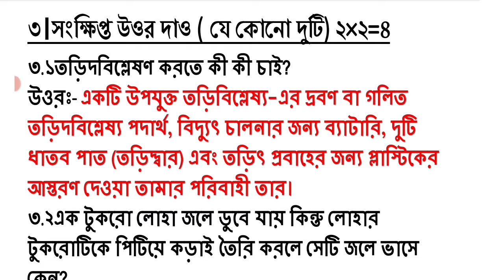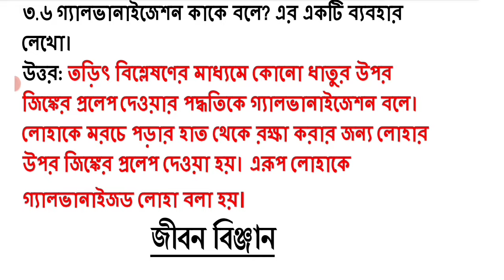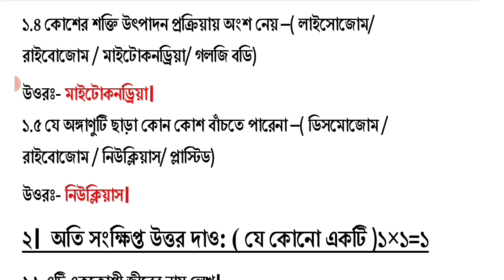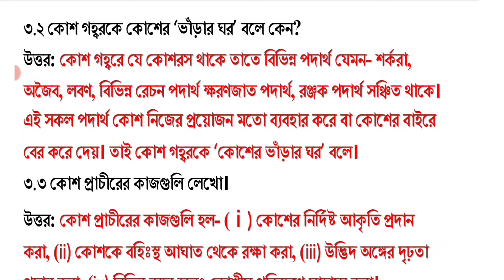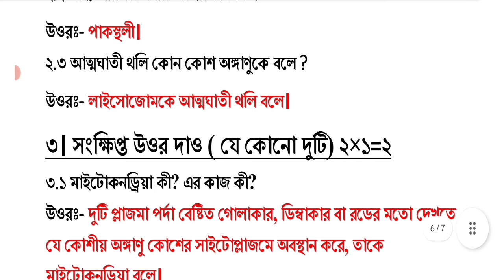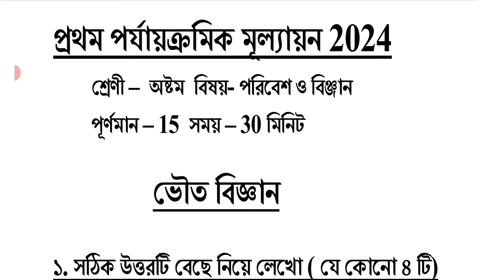class 8 science 1st unit test 2024 question paper || class 8 science 1st unit test suggestion 2024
claas 8 science 1st unit test
class 8 science 1st unit test suggestion 2024
class 8 poribesh o bigyan 1st unit test suggestion 2024
class 8 poribesh o bigyan 1st unit test 2024 class 8 third unit test science question paper 2024
class 8 3rd unit test science question answer 2024
class 8 poribesh o bigyan 1st unit test 2024
class 8 first unit test question 2024
class 8 first unit test poribesh suggestion 2024

class 8 1st unit test all subjects question paper 2023

class 8
class viii
science
bigyan
suggestion
question paper
syllabus
marks division
question patern
1st unit test
class 8 poribesh o bigyan
class 8 bigyan
class 8 bigyan 2024
class 8 science first unit test syllabus 2024
class 8 science 1st unit test question pattern 2024
class 8 science 1st unit test marks division 2024
class 8 poribesh question answer 2024
class 8 first unit test science 2024
class 8 poribesh o bigyan third unit test syllabus
class 8 science first unit test question paper 2024
class 8 1st  unit test science
class 8 poribesh o bigyan first unit test exam 2024
class 8 poribesh o bigyan first unit test question pattern 2024
class 8 poribesh o bigyan 1st unit test question 2024
class 8 poribesh o bigyan first unit test exam question 2024
class 8 science first unit test exam 2024
class 8 science first unit test question pattern 2024
class 8 science first unit test exam question 2024
class 8 first unit test science  suggestion 2024
class 8 first unit test question paper 2024
class 8 first unit test science question 2024
class 8 first unit test poribesh o bigyan question 2024
class 8 first unit test poribesh o bigyan question paper 2024
class 8 1st unit test poribesh o bigyan question paper 2024
class 8 poribesh o bigyan 1st unit test
class 8 science 1st unit test
class 8 science first unit test suggestion 2024
class 8 science question answer 1st unit test
class 8 science suggestion 1st unit test 2024
class 8 science first unit test question answer 2024
class 8 poribesh o bigyan first unit test suggestion 2024
class 8 poribesh o bigyan question answer 1st unit test
class 8 poribesh o bigyan 1st unit test question paper 2024
class 8 poribesh o bigyan suggestion 1st unit test 2024
class 8 poribesh o bigyan first unit test question paper 2024
class 8 poribesh o bigyan first unit test question answer 2024
class 8 first unit test science question answer 2024
class 8 poribesh o bigyan question 2024 first unit test
class 8 science question 2024 1st unit test
class 8 science 1st unit test 2024
1st summative evaluation 2024
class 8 1st summative evaluation 2024
class 8 science 1st summative evaluation 2024
class 8 science 1st summative question 2024
class 8 science 1st summative suggestion 2024
class 8 first unit test science question paper with answer 2024

first _unit_test_2024
1st _unit_test
first _unit_test